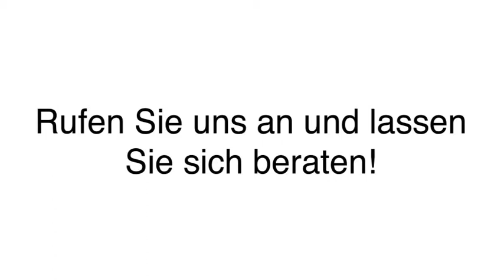Consulting Unternehmensberater in Balingen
Espenlaub Kaufmännischer Rat in Balingen ist Ihre erste Wahl, wenn Sie nach Consulting oder Unternehmensberater suchen. Für mehr Informationen erreichen Sie uns unter der Telefonnummer (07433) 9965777 . Besuchen Sie uns auch unter der oben genannten Webadresse!